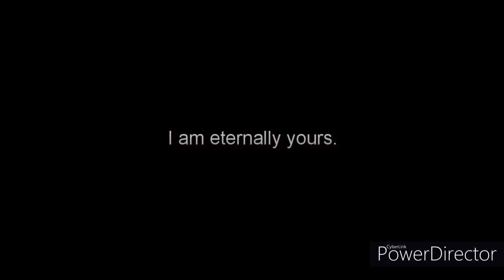There's Nothing More At Stake Than Pride (Road To Pride 2)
Backstory: Carmilla Is really worried about Zack. Ever since Accepting Kano's Challenge, Zack been more focus. Carmilla want to go on a walk with Zack to talk to him in private about his Choice.

Enojy